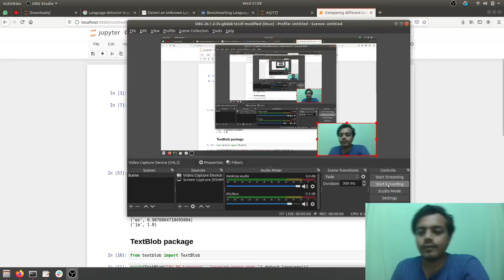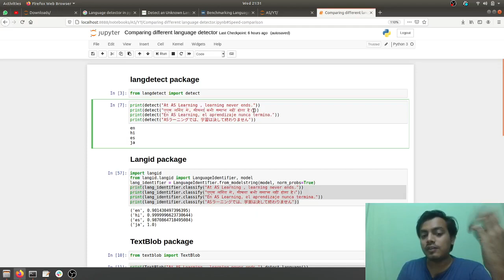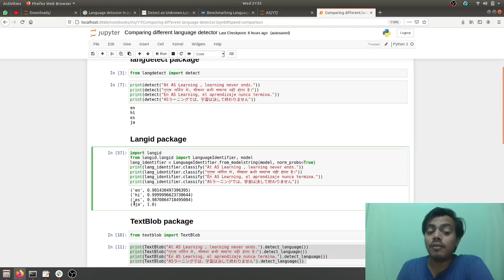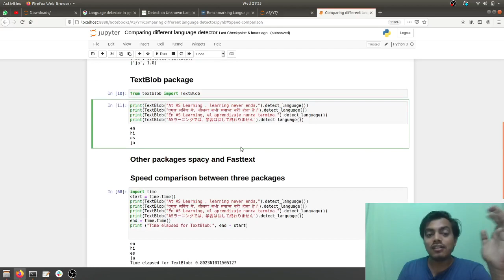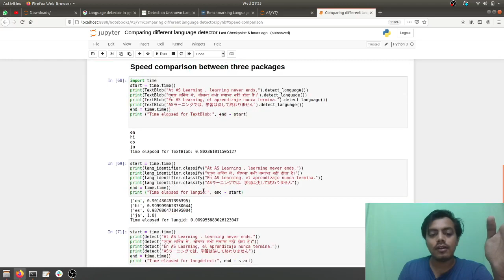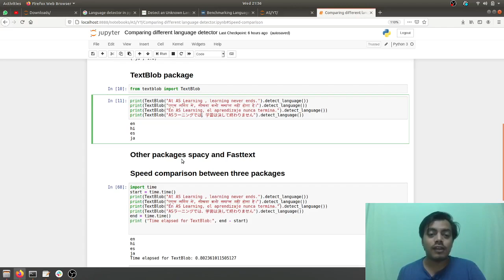Language detector in python | comparing the major open source language detectors